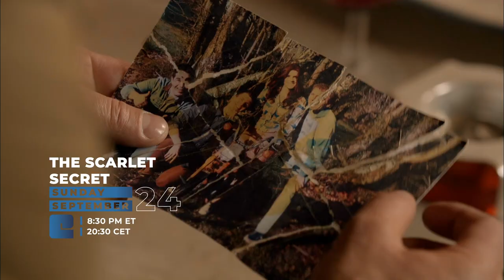The Scarlet Secret